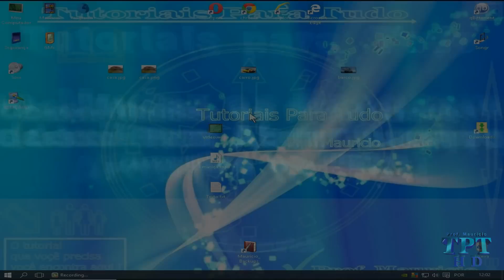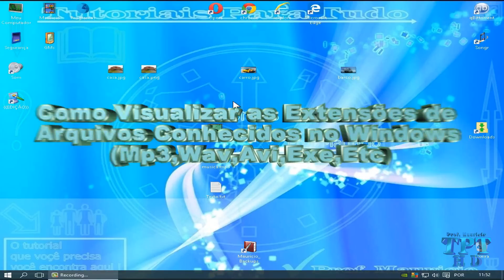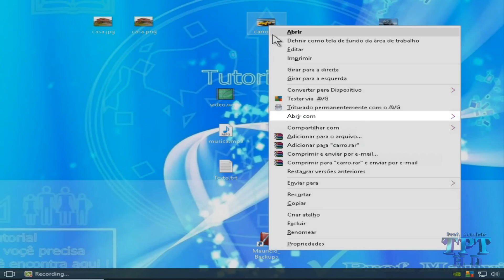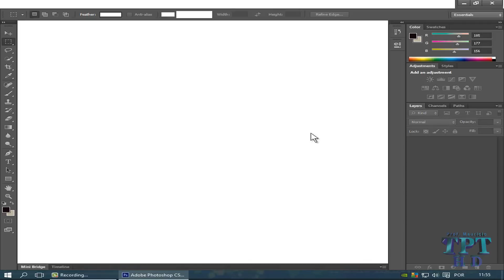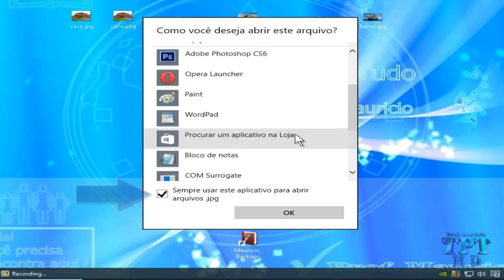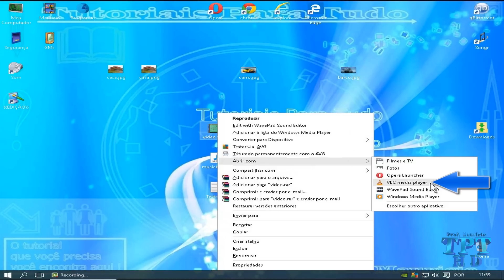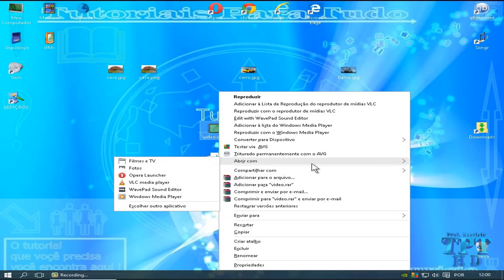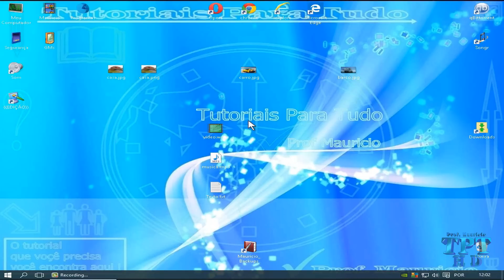Como Mudar os Programas Usados Para Abrir Qualquer Arquivo no PC! (Para Todos os Windows)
Nesse tutorial você vai aprender a definir que programa é usado por default(Padrão) quando você executa um arquivo qualquer.
Por exemplo: "Windows media player" por padrão executa vídeos com extensão .Wmv, mas você pode mudar para outro programa, como o VLC Player...
Isso vale para qualquer arquivo: Fotos, Vídeos, Musicas, Textos, Compactados, Etc...
Eu vou mostrar com detalhes como utilizar um programa diferente apenas uma vez, como torna-lo padrão, como encontrar um programa não visível na lista de aplicativos e muitos mais!
Então assista o vídeo até o fim para não perder nenhuma dica!

Links:

""" Tutoriais """

Como Visualizar as Extensões de Arquivos Conhecidos no Windows! (Para windows 8.1, 8, 7, Vista e XP)

Se você gostou do vídeo, Inscreva-se em meu canal, Clique em gostei, Compartilhe, comente e se você estiver precisando de um tutorial, deixe ai nos comentários seu pedido e assim que possível estarei atendendo com um vídeo, lembrando que se houverem muitos eu vou atender o que estiver com mais positivos.
Toda sexta feira tem vídeo novo no canal!
Um forte abraço a todos vocês e fiquem com Deus!